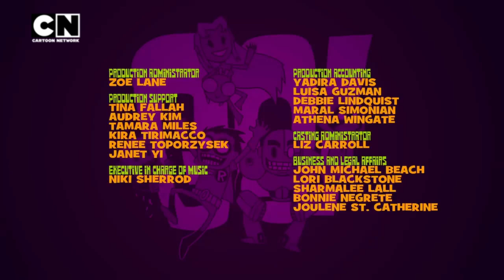CARTOON NETWORK TÜRKİYE PASTEL JENERĞİ CONTİNUİTY 2023 [FANMADE]